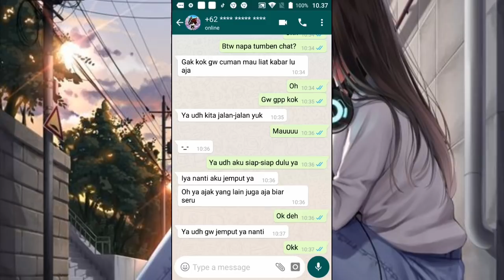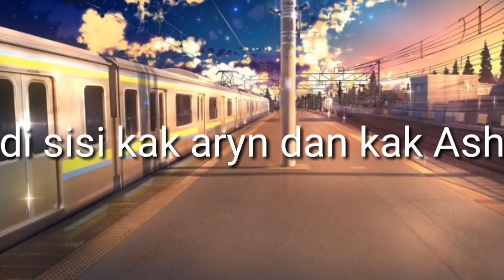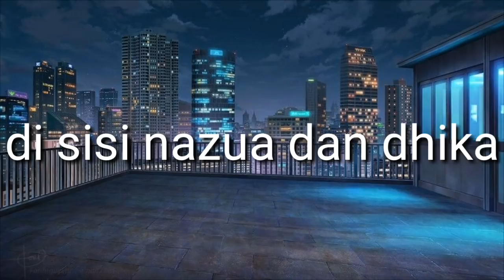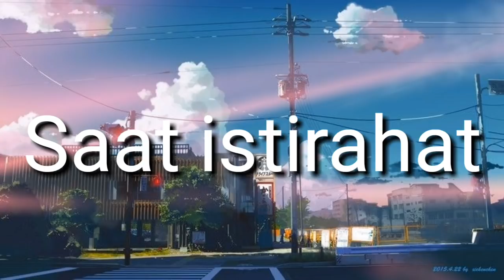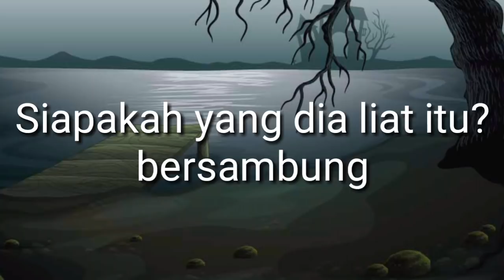4 cowok populer menyukai murid baru [Gacha life Indonesia] episode 2